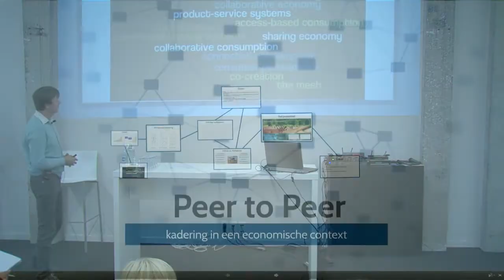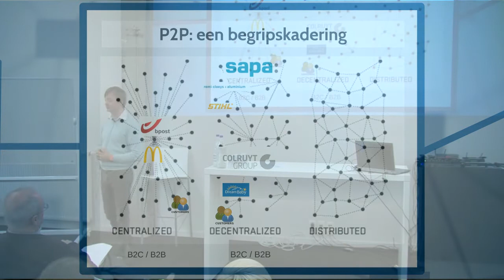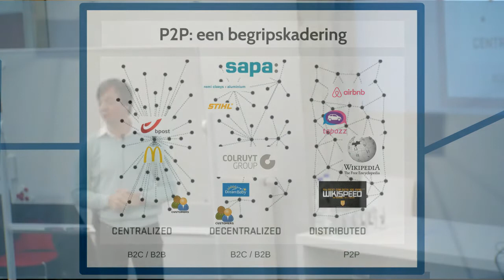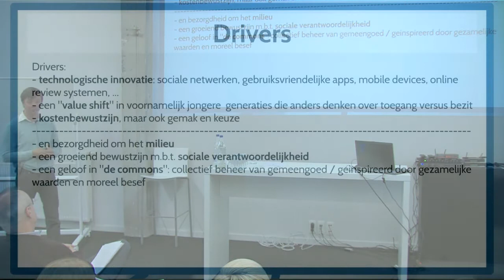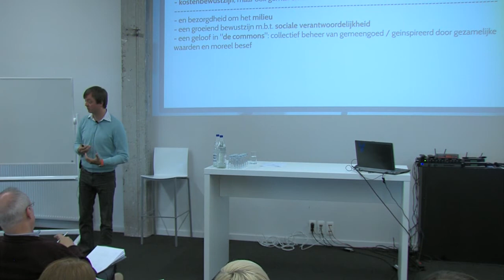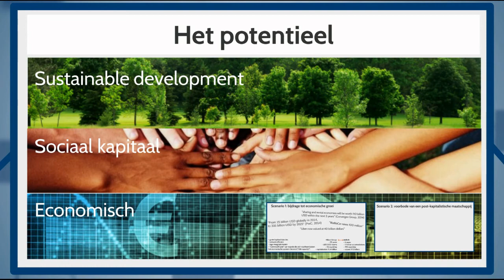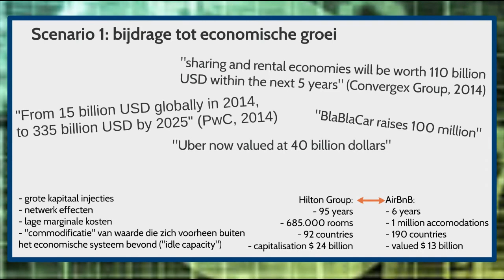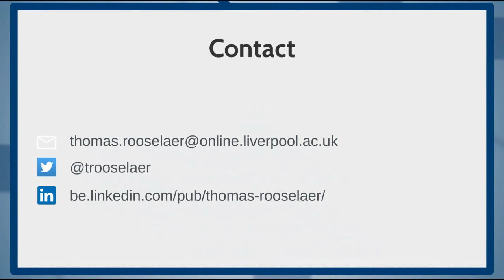P2P economie - Thomas Rooselaer presenteert "P2P in economisch perspectief: een introductie"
In het kader van de digitale week organiseerden stad Kortrijk en ESF project OWAES op 30/4/2015 een studienamiddag rond digitale peer-to-peer economie in The Level te Kortrijk.

Thomas Rooselaer lanceert deze studienamiddag met een overzicht van peer-to-peer in economisch perspectief.